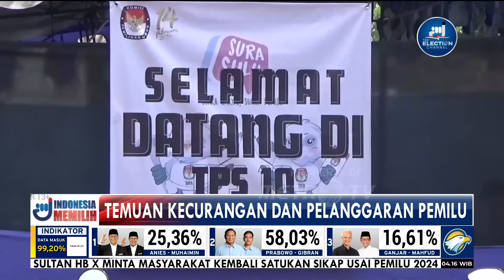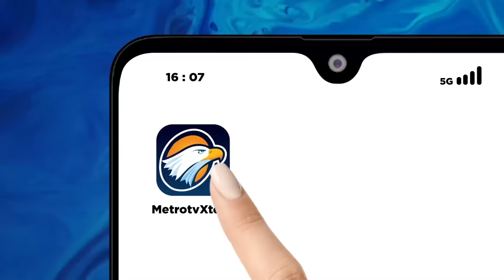RAMAI! Video Kecurangan Pemilu Tersebar Luas di Medsos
MetroTV, Memilih adalah hak segala kalangan masyarakat, menggunakan hak suara pilihan kita harus dengan keputusan yang matang dalam memilih di TPS untuk menentukan demokrasi.